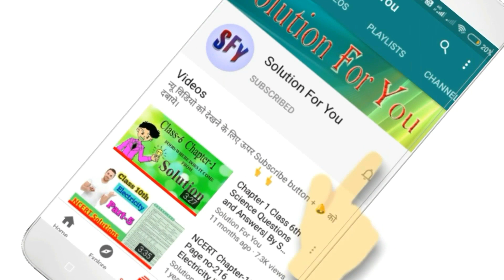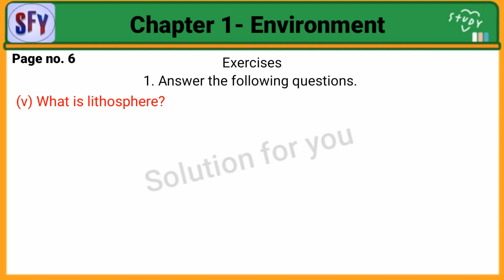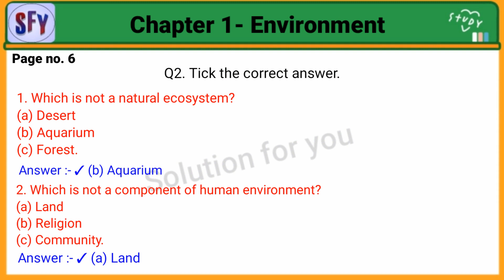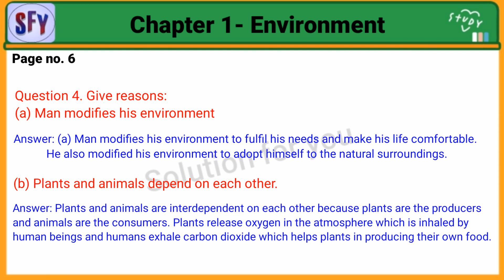Class 7 Geography Chapter 1 question answer | NCERT Geography | By Solutions for you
Chapter 1 Environment

 ______________ Thank you  _______________